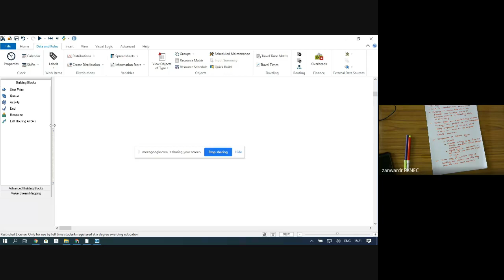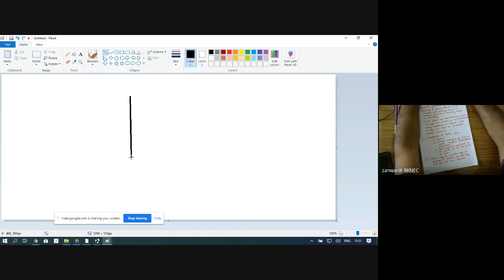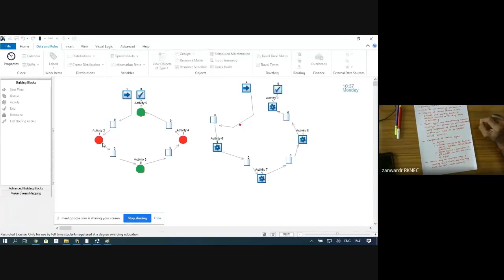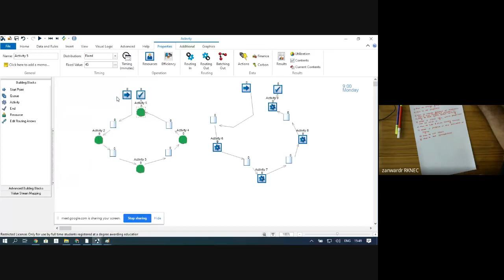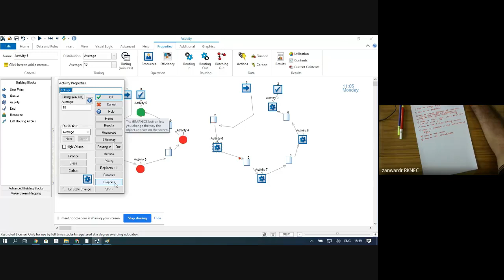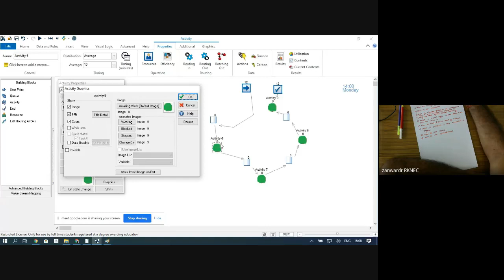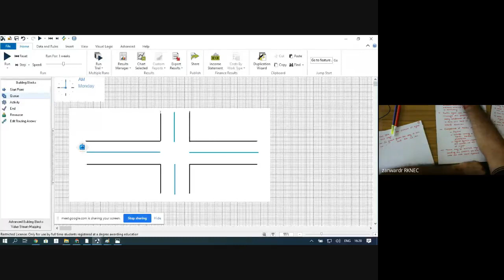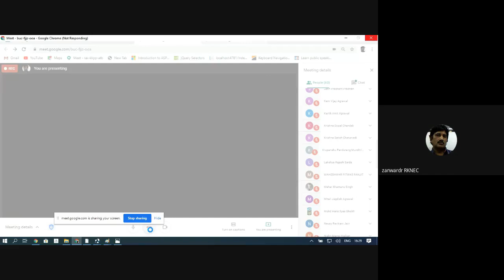Simulation of Traffic Signal using Simul8 by D. R. Zanwar